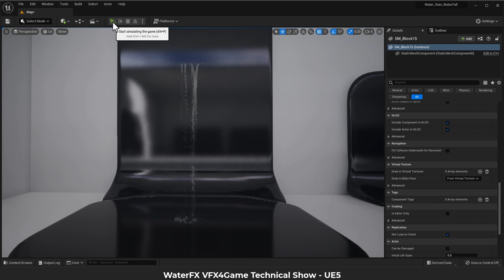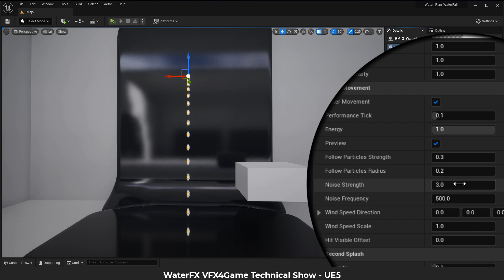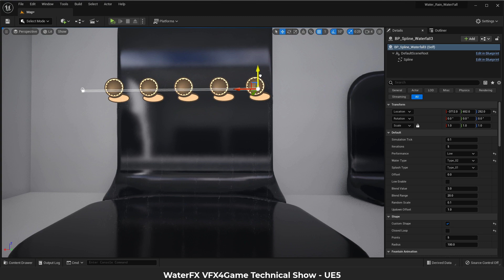WaterFx Technical show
Technical show WaterFx
Water FX prepares different techniques and effects for simulating water in architecture and game projects.

My name is Naser and I love visual effects with Unreal Engine.